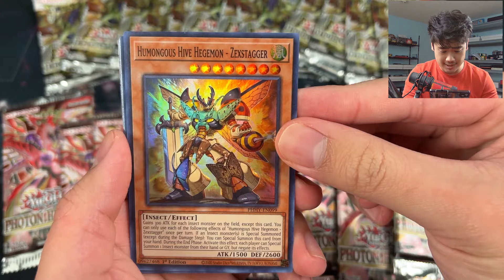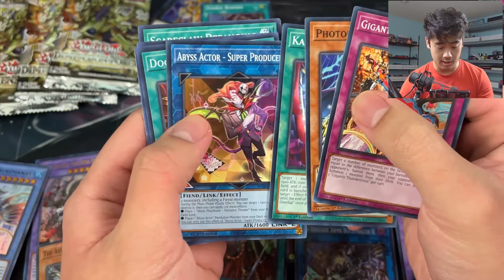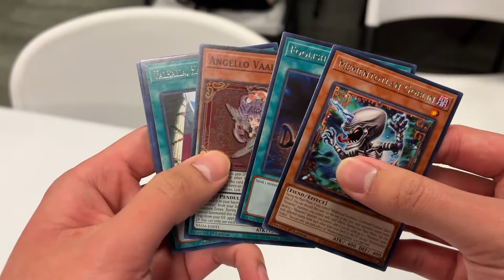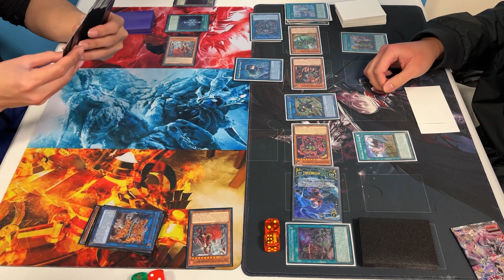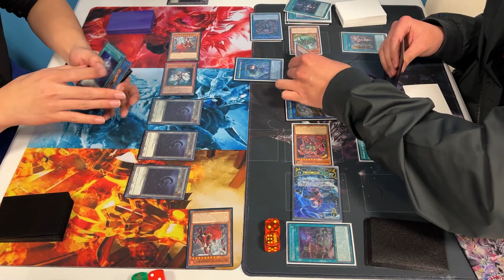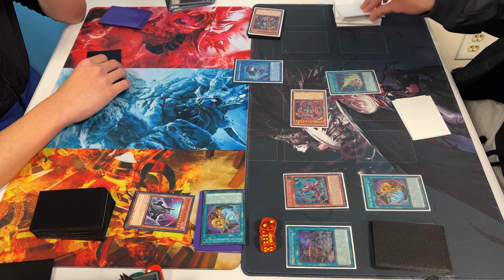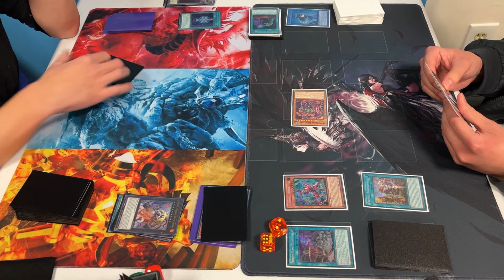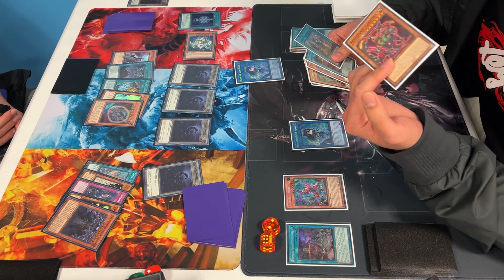No Fire Kings? NO PROBLEM [#5]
YuGiOh Sealed Only Episode 5 IS HERE! There's a bunch of new decks in the meta now and it's our job to show them what our Sealed Deck can do.

00:00 Intro
01:05 Booster Packs!
10:00 Decklist
12:04 Entry Pack
12:14 Match vs Generaider
43:04 Final Thoughts

BE A MEMBER TO GET EMOTES AND MORE COMING SOON!